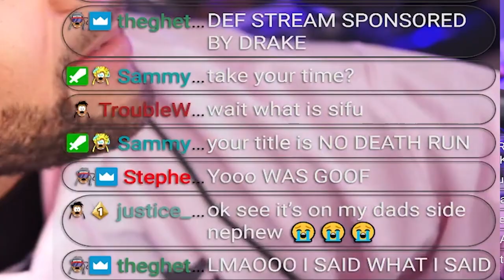Sifu LETS PLAY ! Sifu NEW kung fu figthing game | Sifu GAMEPLAY PART 1 | This game might break me!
i hope yall ready for this new kung fu game called Sifu it will be my first completed lets play gameplay on the channel loaded with tons of sifu funny gameplay  that you need! this will be a contender for best game of the year! i snuck lots of memes in this gameplay of sifu i hope you like and continue the series long after part 1 of sifu! Sifu is a game made by sloclap and you can play sifu on ps5 , play sifu on xbox and play sifu on Pc via the epic games store!  .Sifu LETS PLAY ! Sifu NEW kung fu fighting game | Sifu GAMEPLAY PART 1 |  This game might break me!